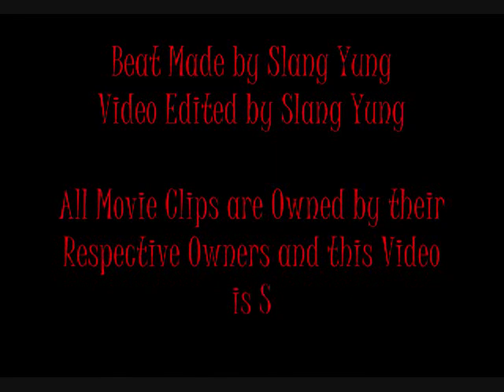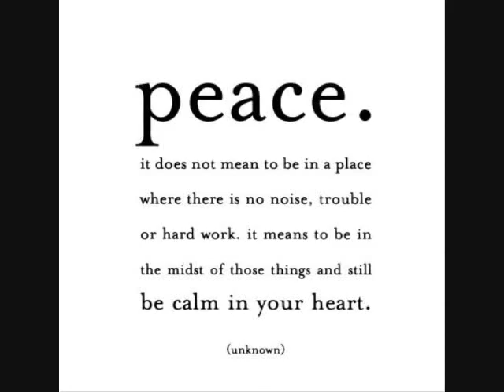West Coast Whistle Synth Beat – Slang Yung - Gun Whistle (w/ FREE INSTRUMENTAL)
Slang Yung laces Gun Whistle - featuring an original instrumental beat made by the nicca himself. Video includes scenes from 'Boyz in tha Hood', 'Menace II Society', and 'Heat'.
Download the Free Instrumental as well.